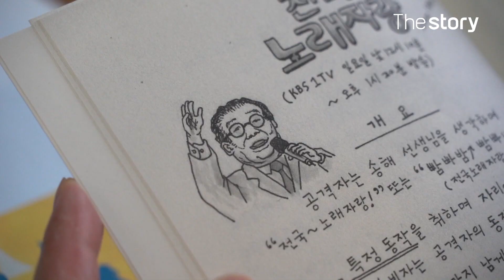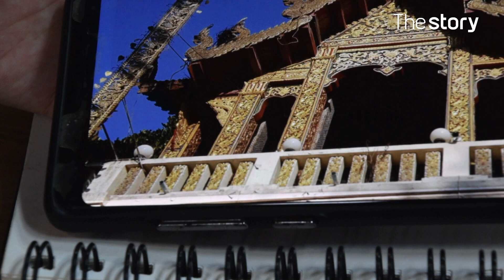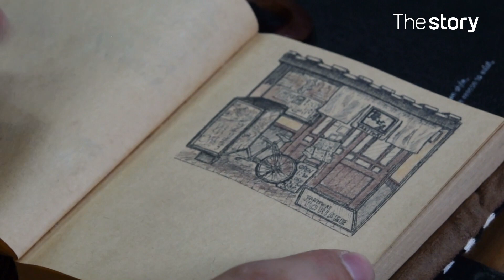End of Detail! Meet the World of 0.03mm pen : Detailed-drawing artist, Park Joo-ho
We've met Park Joo-ho, who drawing world's buildings with a 0.03mm pen.
Why does he draw with a thin pen in a small sketchbook?

 prohibited]